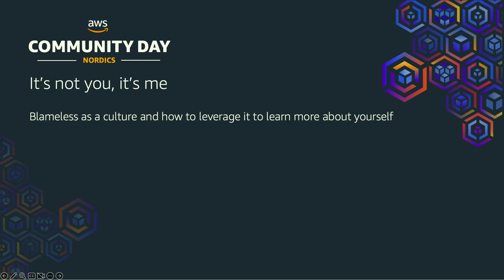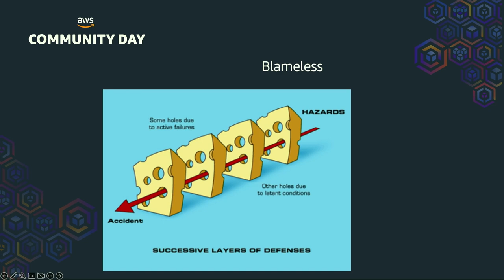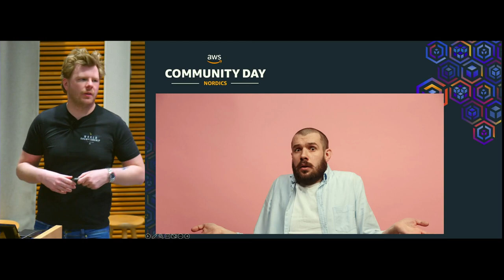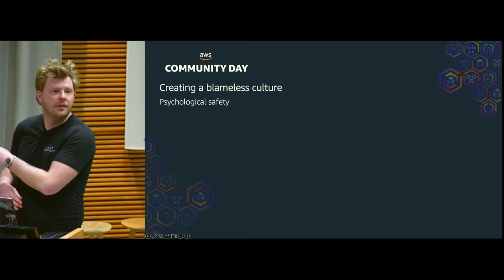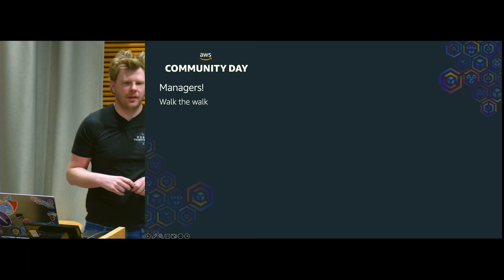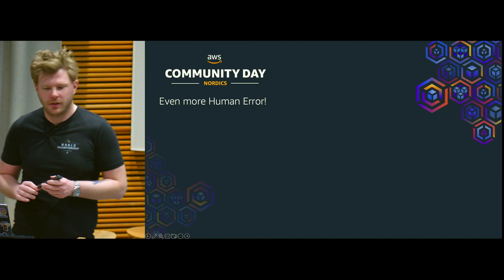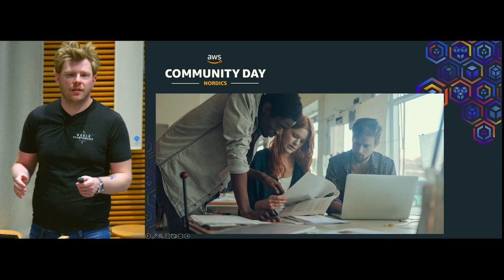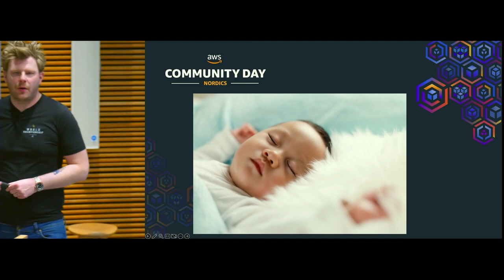AWS Community Day Nordics 2023 - Blameless as a culture - Marcus Bladh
It's not you, it's me - Blameless as a culture and how to leverage it to learn more about yourself

You are woken in the middle of the night by your phone. The database has crashed and we just lost all customer data. Morning comes around and it's time for a dreaded post-mortem. Long story short, it's Human Error. The intern broke it. When we have an incident we should always strive to learn from it. Pointing the finger at individuals doesn't solve the underlying problem and people won't feel comfortable speaking up if they don't feel safe. In this session we will talk about how we as an organisation can utilise Blameless to create a psychologically safe environment for our employees as well as build a culture where we learn from incidents.

The AWS Community Day Nordics is a cloud education event where participants are able to learn best practices and latest trends for deploying applications on AWS. The event delivers a peer-to-peer learning experience, providing the people with a venue for them to acquire AWS knowledge in their preferred way: from one another. The event is organized by the community - for the community.

Recorded at April 20, 2023 in Helsinki.

Event organizers: Rolf Koski, Antonio Lagrotteria and Lezgin Bakircioglu